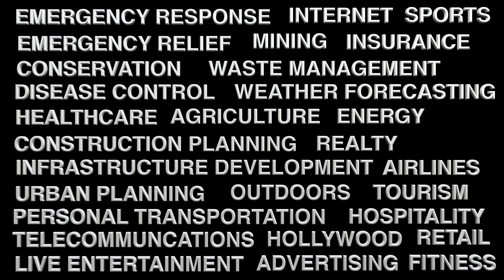The Wild Future Of Drones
Today, I wanted to have a chat with you all about where our industry is going- and not just our industry, but the future of drones overall. Feel free to jump ahead if you want to learn about a specific topic. The timestamps are below. ;)

Timestamps
0:00 Intro
2:00 Drone Industry Growth
2:13 Bloomberg Drone Bubble
3:07 Goldman Sachs Drone Prediction
3:26 Agriculture Drones
3:55 DJI P4 Multispectral
4:41 Drone carrying pesticide
4:55 DJI Agras T-30
5:12 AgEagle drone
6:04 Passenger Drones
6:25 Uber Elevate Drone
7:10 eHang Volocopter and Sikorsky
7:17 Volocopter Olympics
7:35 Industries Using Drones

Welcome to your one-stop source for everything drone related. On this channel, you can expect to learn everything you need to know about drones - commercial and recreational.

I’ll be sharing drone product reviews, flying tips, drone news, certification advice, and drone photography tutorials - as well as in-field demonstrations of various career opportunities in the drone industry and interviews with other drone professionals. On this channel, I’ll also share with you the highs and lows of this industry as I continue to grow personally in this ever-changing field.